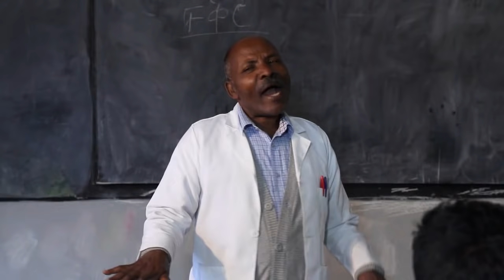Ethiopia: ዘጠነኛው ሺህ ክፍል 6 - Zetenegnaw Shi sitcom drama Part 6